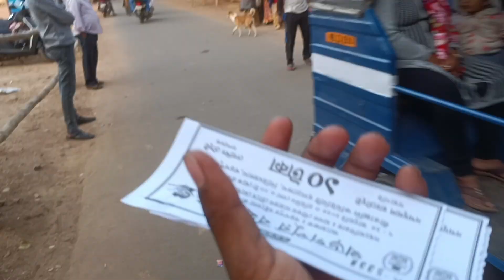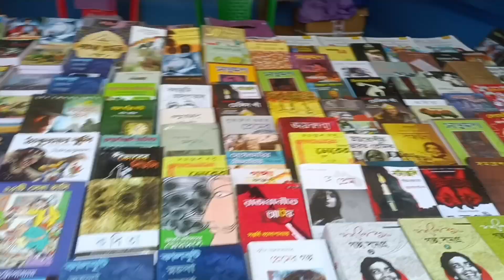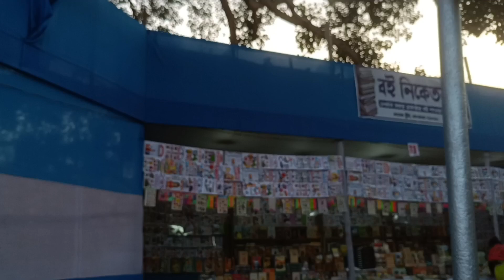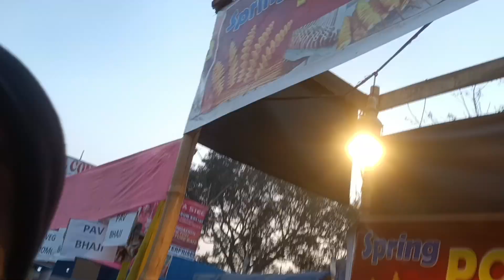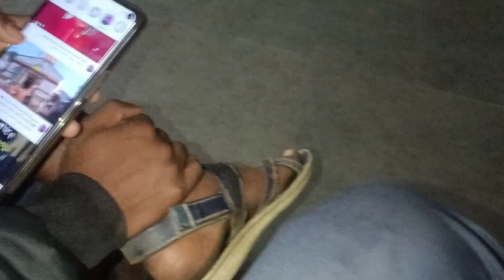বই 📚মেলা দেখতে গেলাম 🥰 KHARAGPUR সেরা মজা হল 😁 আমার সাথে ওটা কে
hi guys

ami.  অমিত মাইতি /,Amit Maity

বেশি দেরি না করে এই ছোট্ট ভাইটি কে সাপোর্ট করে তার পাশে থেকো |